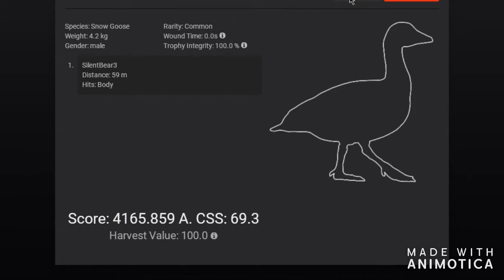New snow goose mission's on TheHunter classic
Just got the update for thehunter classic and having fun